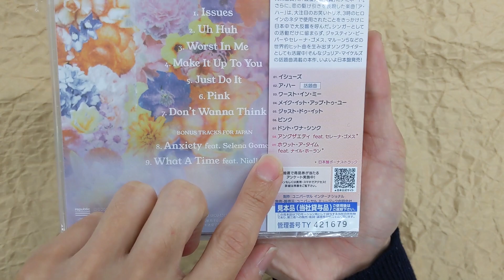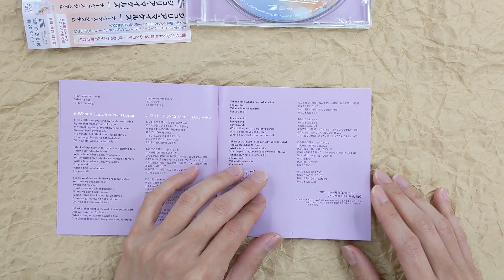[Unboxing] Julia Michaels: Nervous System [Japan Bonus Track]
[Unboxing] JuliaMichaels: Nervous System [Japan Bonus Track]